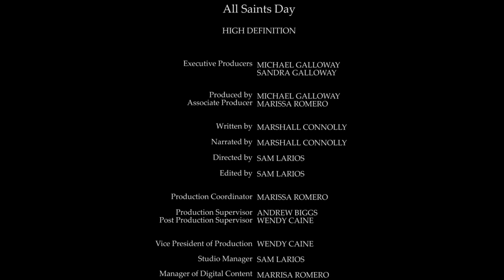All Saints' Day HD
All Saints’ Day is a solemn holy day of the Catholic Church celebrated annually on November 1. The day is dedicated to the saints of the Church, that is, all those who have attained heaven. It should not be confused with All Souls’ Day, which is observed on November 2 and is dedicated to those who have died and not yet reached heaven.

Although millions, or perhaps even billions, of people, may already be saints, All Saints’ Day observances tend to focus on known saints --that is those recognized in the canon of the saints by the Catholic Church.

Generally, All Saints ’ Day is a Catholic Holy Day of Obligation, meaning all Catholics are required to attend Mass on that day, unless they have an excellent excuse, such as serious illness.

Celebrations and customs vary around the world. In the United States, children go out trick-or-treating for candy the night before, while Catholics attend the Mass the following day. In Spain, Mexico and Portugal, offerings are often left for the dead. Across Western Europe, people visit graves and leave offerings of flowers, and in Eastern Europe, they light candles on the graves at night. In the Philippines, families paint and repair graves of their loved ones.

These celebrations often blur the distinction between All Saints' Day, which is dedicated to those who are in heaven, and All Souls' Day, which is dedicated for all those who have died.

In Mexico, the Day of the Dead holy days extend from October 31 through November 2. This holiday has spread in popularity into the United States and across latin America. It's generally celebrated from October  31 through November 2, and it coincides with the American Holloween holiday and the Catholic holy days

However, it's important to remember these basic facts:

Halloween is a secular holiday that comes the night before All Saints' Day.

All Saints' Day is on November 1, and it is a Holy Day of Obligation.

All Souls' Day in on November 2, and it is NOT a Holy Day of Obligation.